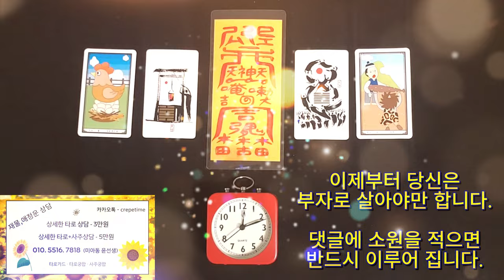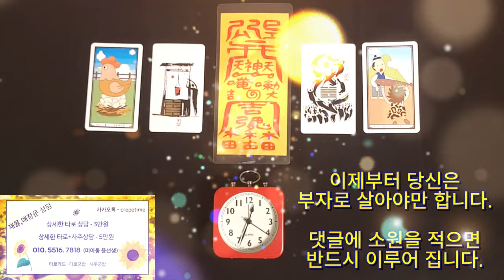돈벼락이 쏟아져 내리는 금전운 명상 음악, 확실하게 돈을 가져다 주는 궁극의 명상 음악, 여러분은 이제부터 반드시 부자로 살게 됩니다.